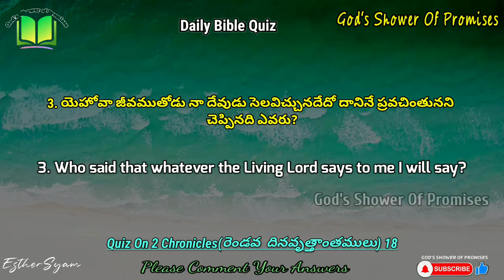486. Daily Bible Quiz | Daily Bible Questions | 10.09.2022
Bible Quiz, also Quiz descriptionknown as Bible Bowl.Quizzes make you become more knowledgable. In the same way, Bible quizzes can help you broaden your knowledge of the Bible because even if you answer some questions wrongly, the correct answers are shown to you at the end of the quiz. That is how you get to acquaint yourself with the things you did not know. Also, it makes you to read Bible to know more about the Bible.